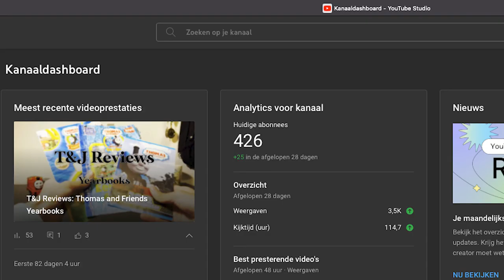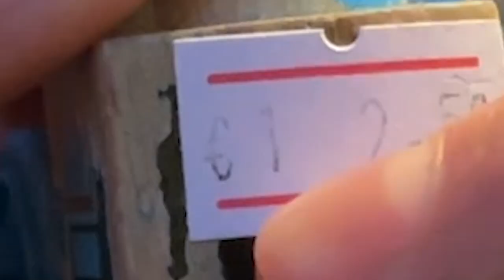400 subscribers take it or leave it.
Thank you all so much for over 400 subscribers, and don't worry. More video's coming very soon :)

-Thomas and James